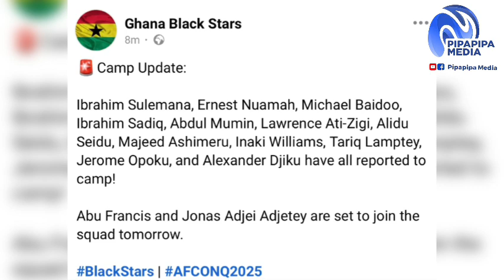GOOD NEWS 🇬🇭 NEW BLACK STARS MIDFIELDER ARRIVE IN CAMP + 23 PLAYERS IBRAHIM SULEMANA & BAIDOO